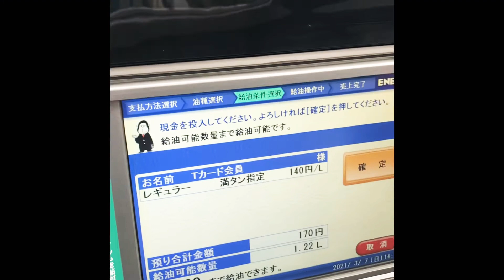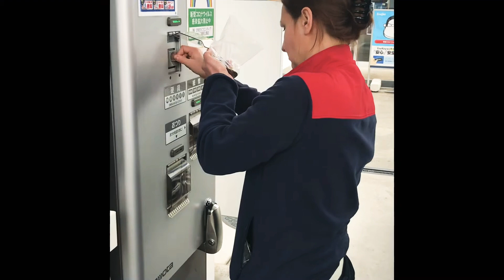plinul la mașina cu monezi